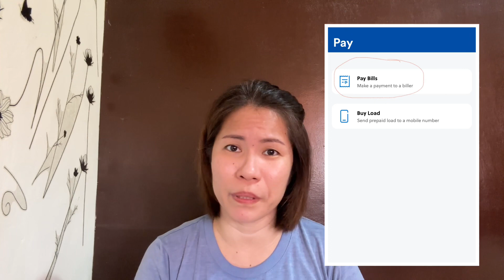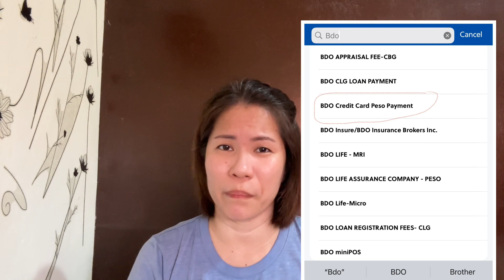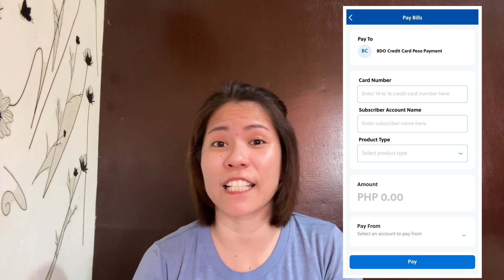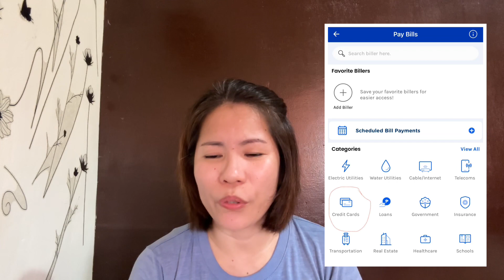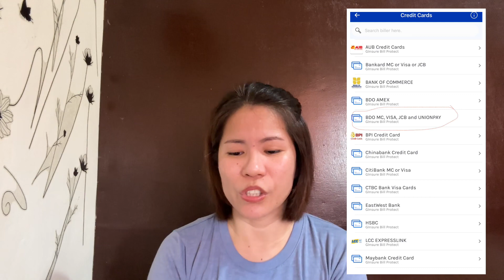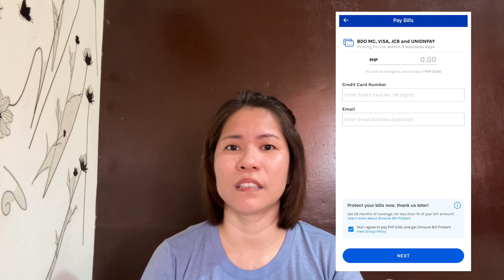How to pay CREDIT CARD using BDO Online App & GCASH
Hello! This is the video you’ve requested! I’m sharing with you how I pay my credit card. I hope makatulong to especially sa mga first time users ng credit card.